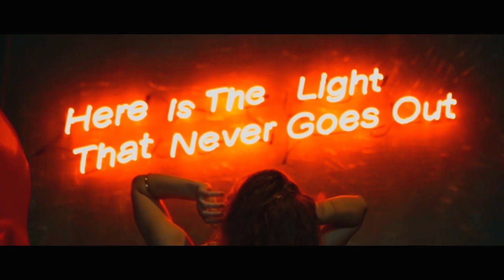Eskiz — Je T'aime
Eskiz — Je T'aime  (18+)

CREATIVE PRODUCER: IGOR GUDKOV
DIRECTED BY: VLADISLAV MUKHIN, VERA VOLT
CAMERA: SVETA REDOZUBOVA, PAVEL ELISEEV, ANTON STUPKO
PRODUCTION: VERA VOLT, MARA BARANOVSKAYA
COLOR GRADING: EVGENY POPOV
VISUALS: VLADISLAV MUKHIN, RINAT ABDULHAEV
STYLE: VERA VOLT
CAST: VERA VOLT, VLADIMIR MYASNIKOV,  ILYA KARELIN, ELDAR HARUNOV, ALEXEY BARYSHNIKOV, RINAT ABDULHAEV

BIG THANKS TO “GYPSIES & JEWS”, “PAPPAHAPALAB”